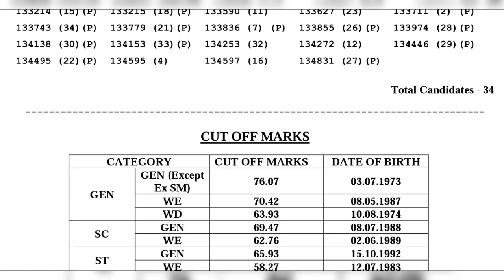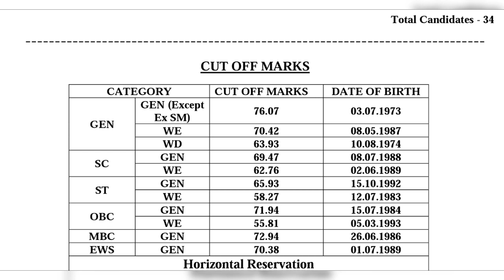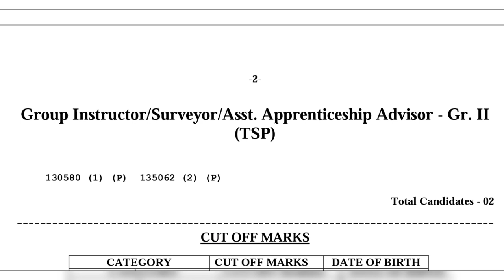RPSC: Interview Result & Cutoff Marks (Main List) Group Instructor/Surveyor/Asst App.(TSP) - 2018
🔥 Important links 🔥

group Instructor interview,group Instructor interview questions,vice Principal interview questions,iti group instructor ke